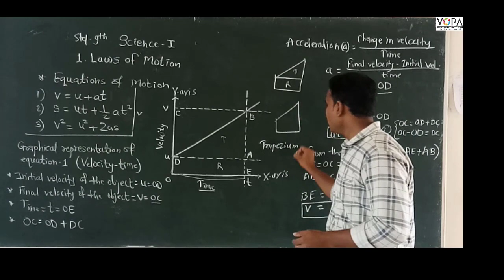9th | Science | Chapter No.1 | Laws of Motion | V7 | VSchool